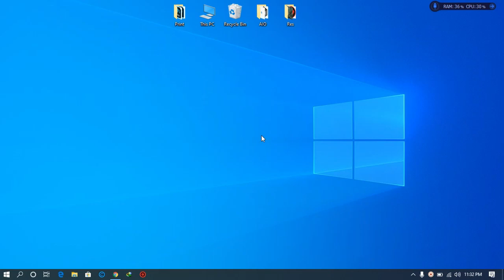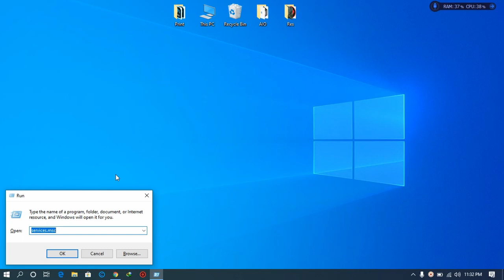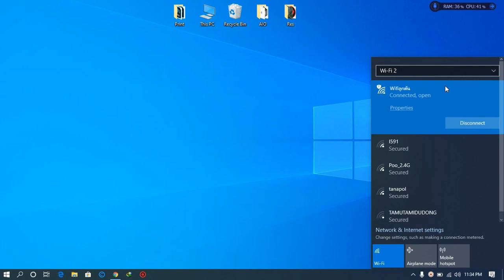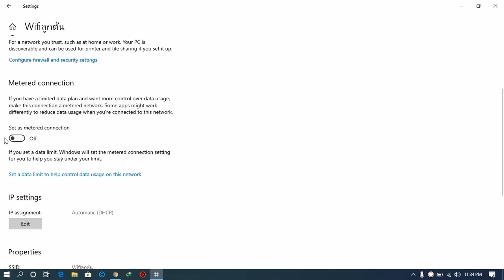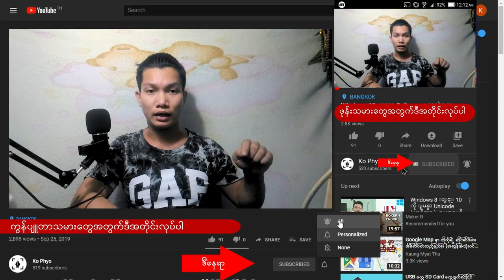ဖုန်းကနေ WIFI လွှင့်ပြီးကွန်ပြူတာမှာအင်တာနက်သုံးနေသူတွေအတွက်ဘေကုန်သက်သာအောင်လုပ်နည်း